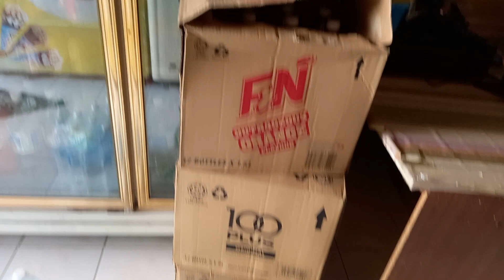Barang paling laku di kedai sembako